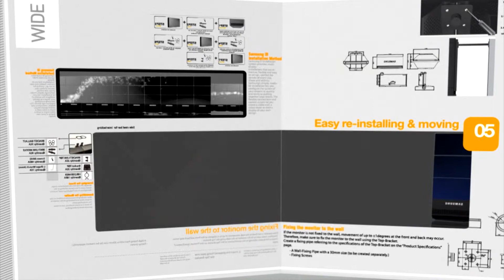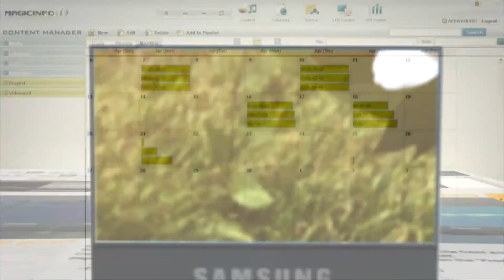‪Samsung ID Video Wall Solution‬‏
Samsung Video Wall curved or floor Solution